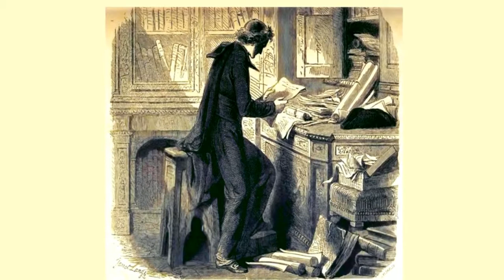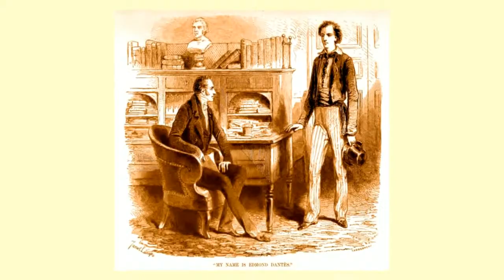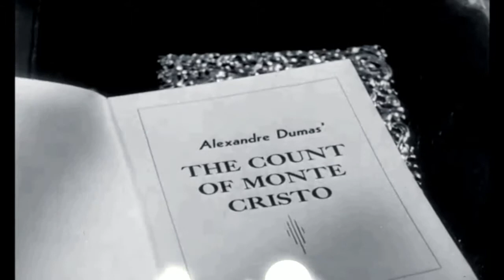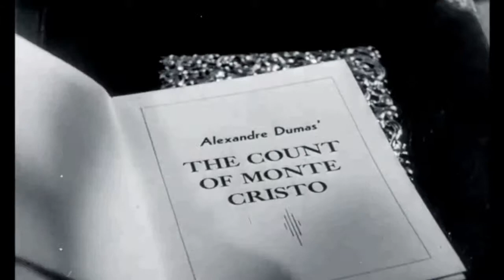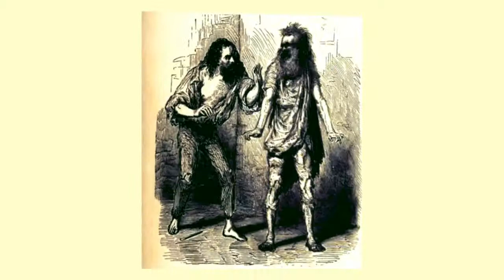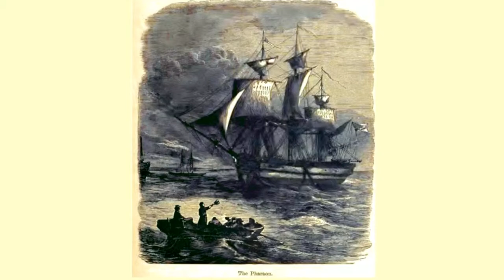The Count of Monte Cristo audiobook online Alexandre Dumas audiobook Audiobook in English 45 /119